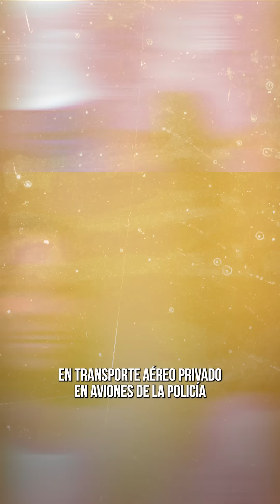“Nueva denuncia de DESPILFARRO del Gobierno Petro”: Julia Correa opina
“El Gobierno Petro habría gastado $22.200 millones en transporte aéreo privado en aviones de la Policía, según denuncia del concejal de Bogotá, Daniel Briceño”: Julia Correa opina. semana.com